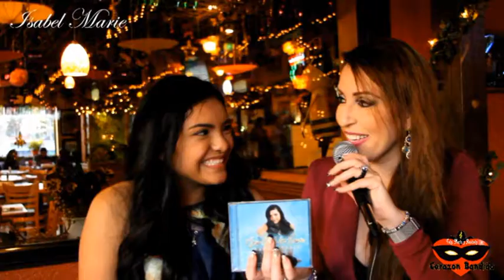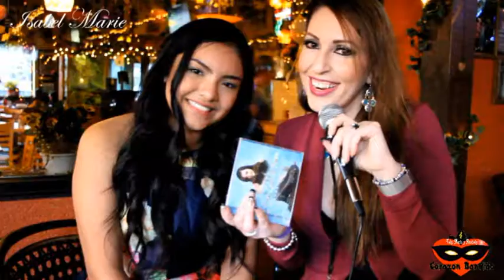Entrevista a ISABEL MARIE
Tely Arenas entrevistando a la talentosa y simpatica cantante juvenil ISABEL MARIE en su visita a Chicago 2016.